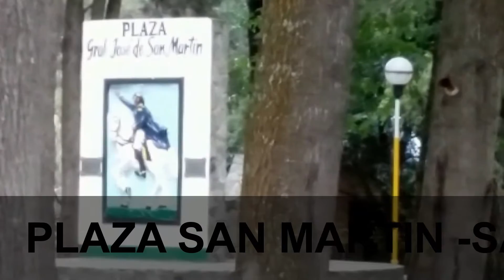SAN PEDRO DE COLALAO ,PLAZA SAN MARTIN, Bª SAN CARLOS